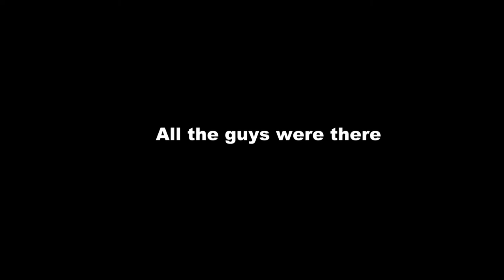Funny diving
Some of the guys - girls dividng.

Paras Kaltsas
Geo Taxiarchou
Aris Kaltsas
Andreas Bardi
Nikos tomori
Mpikos tomori
Tsakanikas panagiotis
Swthria Tsitinh
Tzafair
Giorgos gekas
Giorgos keramidas
Mpelinas Mikros
Leonidas filippou